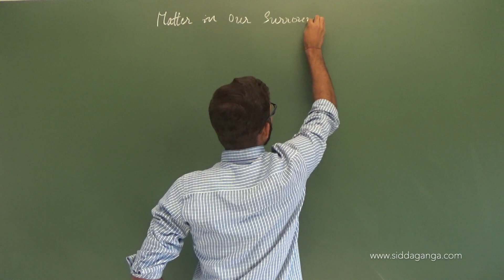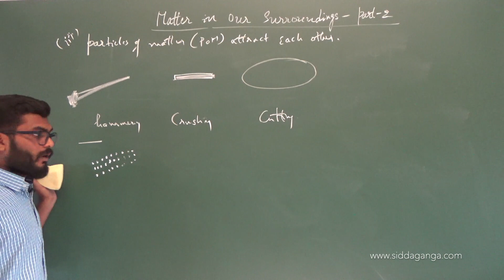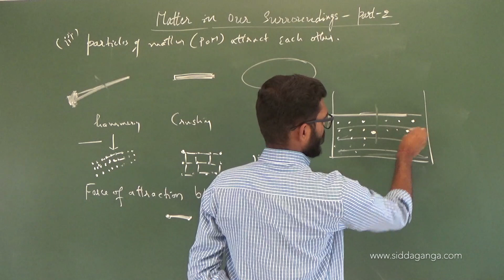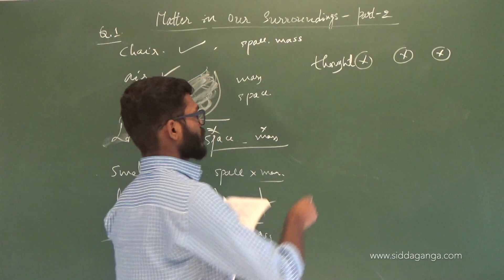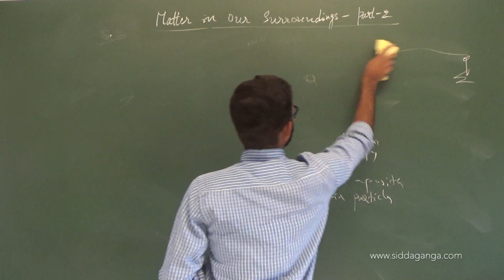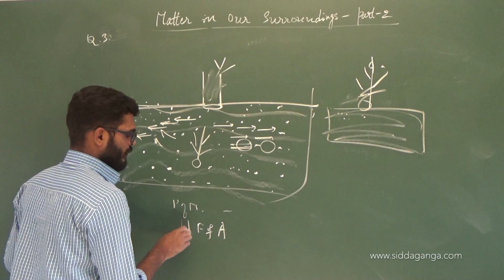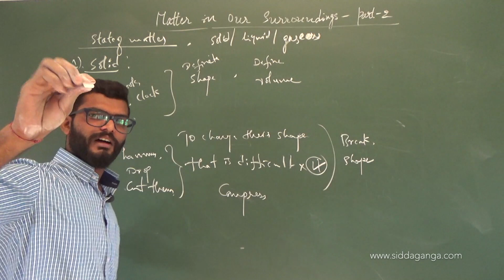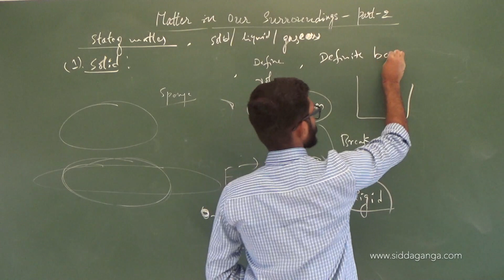CBSE IX - STATE 9 - SCIENCE - MATTER IN OUR SURROUNDING - PART 2